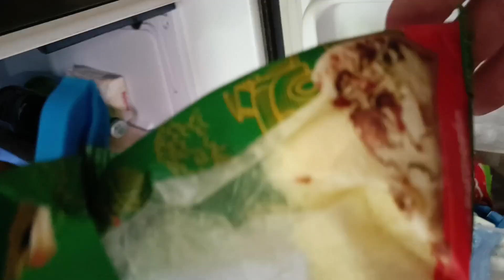NA MISSED ANG PIZZA SA LABAS NG BANSA🤣OUR DIY PIZZA FIRST TIME IN PHILIPPINES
Unang gawang pizza dito sa Pinas na miss ang pagkain sa labas ng bansa😄